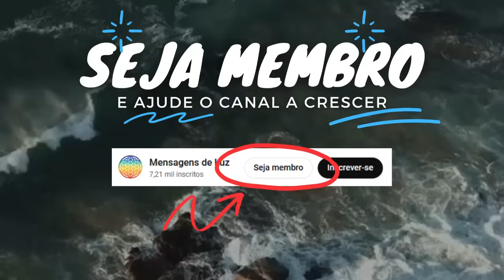A CARTA PSICOGRAFADA DO PAI QUE DESVENDOU SEGREDOS IMPACTANTES - Médium Orlando Noronha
📚 Livros Espíritas Grátis

*Ative as legendas no vídeo para as legendas do seu idioma.

Médium espírita recebe mensagem psicografada do Mundo Espiritual e consola familiares.
Carta psicografada pelo médium Orlando Noronha Carneiro do Brasil.